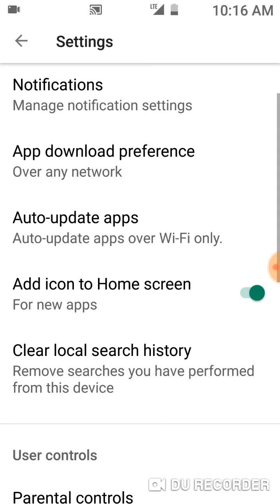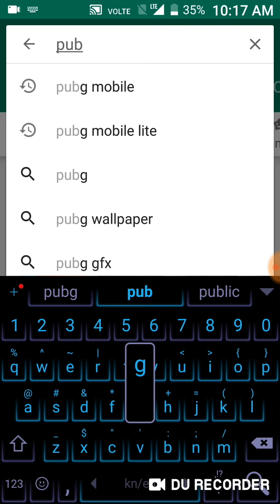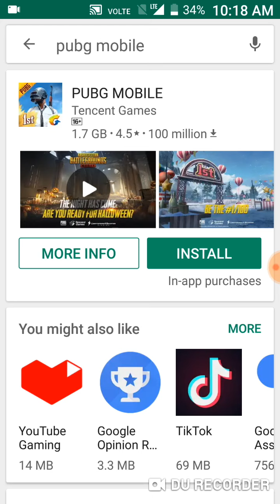Play pubg mobile in instant apps without downloading